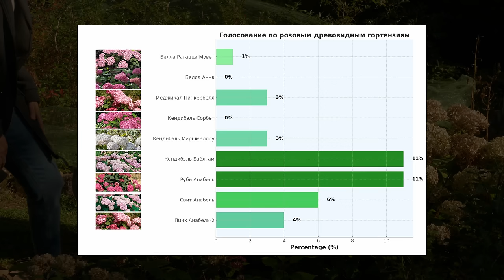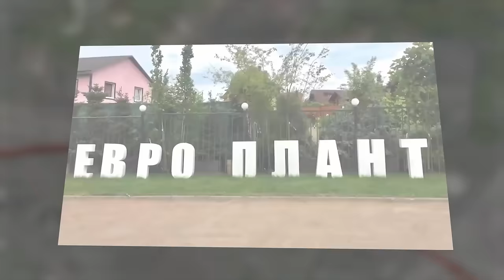Древовидные гортензии осенью, махровые белые, розовые, особенности сортов, интервью с питомниководом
Со времени съёмок нашего первого ролика с Ольгой Чиненковой о древовидных гортензиях мы получили много вопросов от зрителей и садоводов. Сегодня мы решили встретиться и поделиться информацией о древовидных гортензиях, которой ни у кого более в сети нам найти не удалось.

1. Отличительные признаки сортов.

- Есть ли сорта с особыми требованиями к кислотности почвы?

- Влияет ли ph на окраску?

- Есть ли среди древовидных ранние/поздние сорта?

- Различаются ли сорта по продолжительности цветения?

2. Как выглядят в нашем регионе цветные сорта в августе и позже .

3. Зимостойкость разных сортов и варианты утепления на зиму.

4. Особенности обрезки разных сортов.

5. Сколько часов света необходимо древовидным гортензиям. Есть ли различия по сортам.

6. Влияет ли солнце на интенсивность окраски лепестков?

7. Аннабель – ремонтантный сорт или нет?

8. Что означает ремонтантность гортензий? Это цветение на однолетних побегах или повторное цветение на ветвлении этих побегов? Или и то и другое и это два разных типа ремонтантности?

9. Правда ли, что отличие Стронг Аннабель от Аннабель в том, что Стронг всегда имеет цветочные почки на побегах текущего года.

10. Почему у Стронга часто вырастают не цветущие побеги типа волчков?***